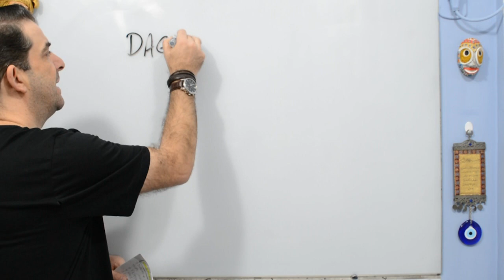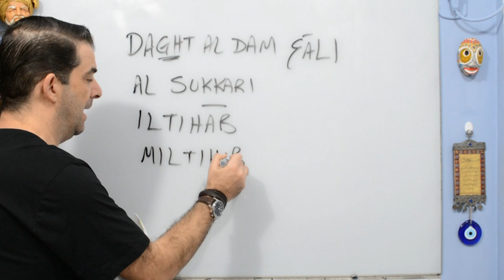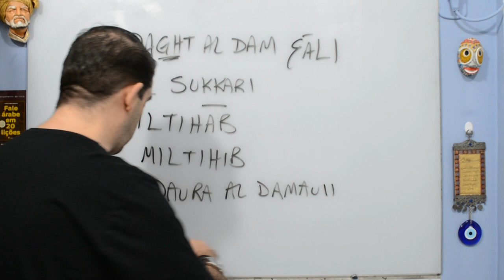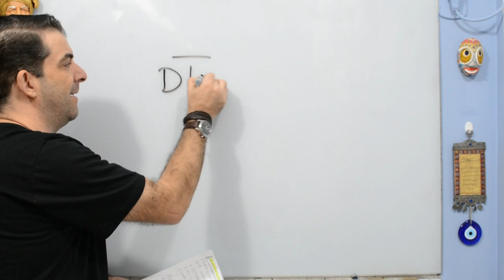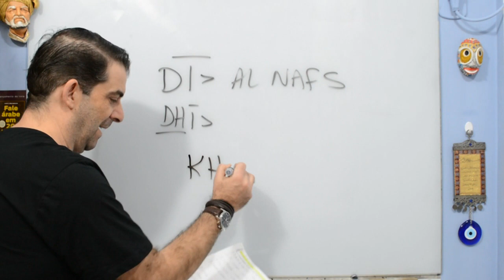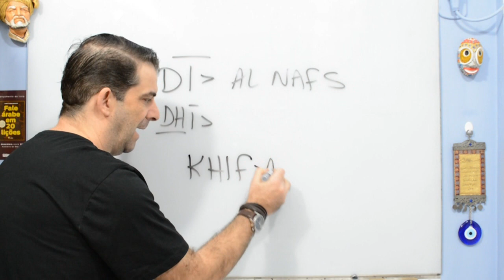Vocabulário médico em Árabe - Pedido Dr. Jorge Farah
Mais uma aula da Série Pedidos de Inscritos! Que tal aprender a falar e entender Árabe com aulas completas do prof. Jihad? Aulas On-line!

SALAM !